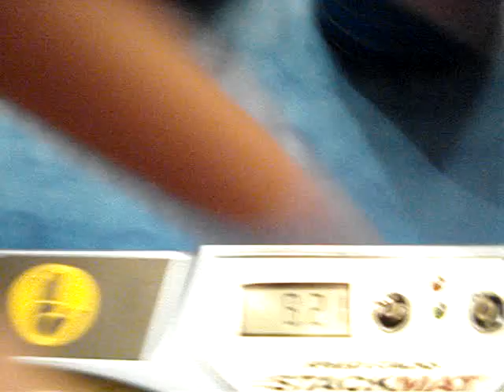Speed Stacks Cycle 17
I got 8.21 this time!  But it was a scratch :(